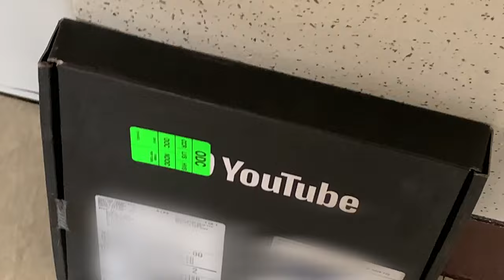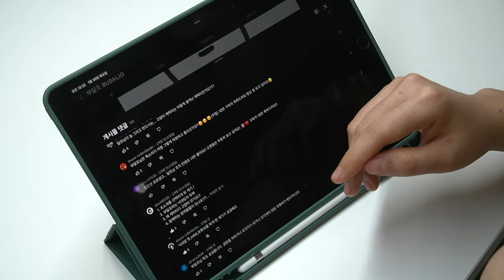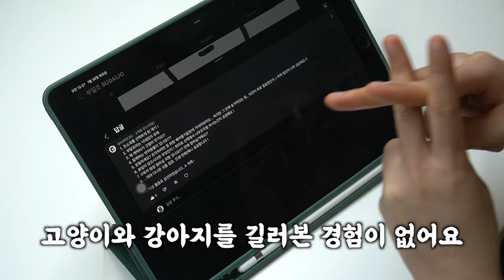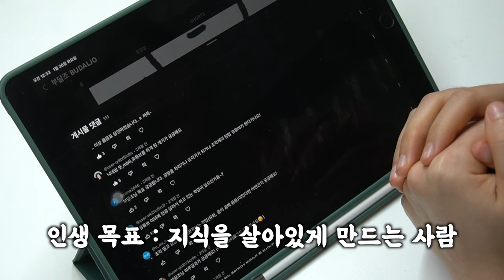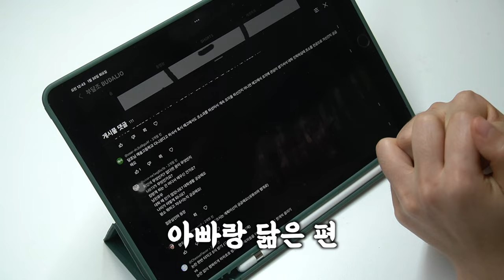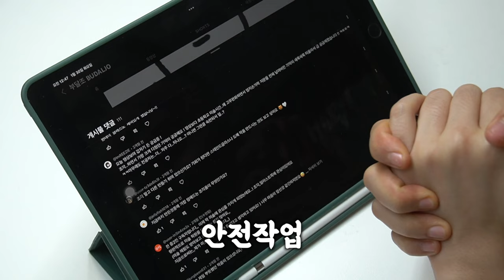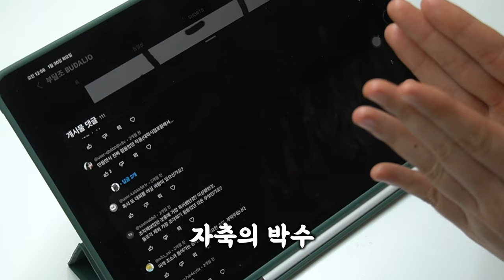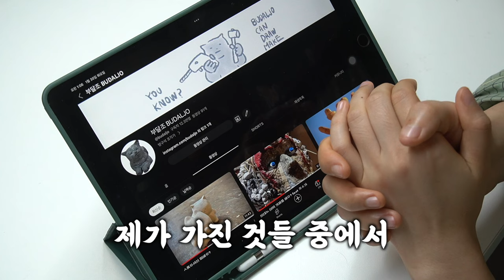10만기념 QnA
나도 이제 어엿한 유튜버